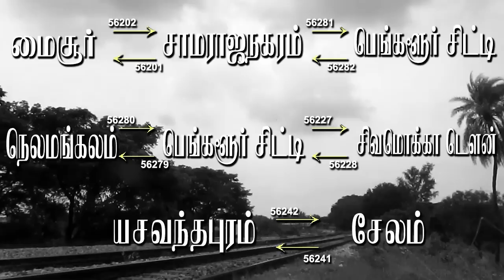Rare Brand New WDP 4D MULTIPLE UNIT : Indian Railways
Brand New WDP 4D locomotives (40239 and 40238) from Diesel Loco Shed, Krishnarajapuram haul 56580 / Nelamangala Bengaluru City Passenger